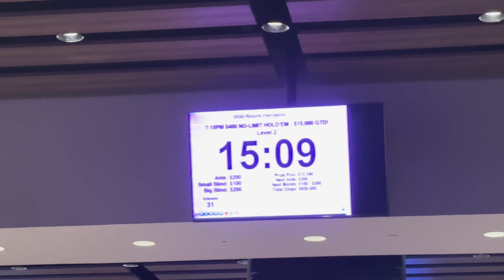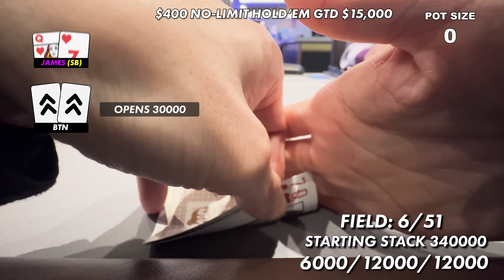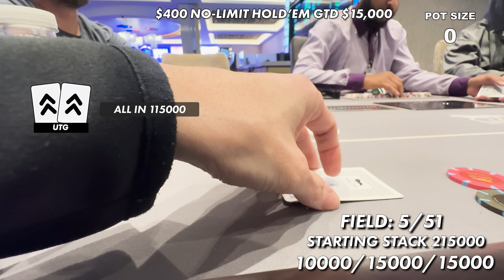ที่ 1 สองแสนบาท! ผมโดนลุง Check-raise 2 ทีติดบน FT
Buy-in: $400 15K GTD
Run deep ซักทีครับ มาดูกันว่าจะได้ที 1 ไหม

(ตอนนี้ช่องเรามีซับแล้วนะครับ ถ้าเปิดจะช่วยให้ดูง่ายขึ้นครับ)

How to watch with English subtitles or other languages?
1. click ⚙️ (right side of CC)
Subtitles/CC 👉🏻Auto-translate 👉🏻choose English or other languages
(if you can't find English, you choose Thai first, and you will see English)
 2. Boom! There you are if you can’t see it. Click CC. ON subtitles (middle on the bottom)

ตอนนี้เพื่อนๆ สามารถสมัครเป็น member ของช่องของเราได้แล้วครับ เพื่อรับสิทธิพิเศษมากมาย🎉